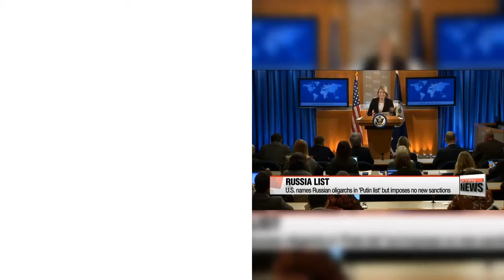Trump Administration Admits It Cribbed From Forbes Magazine To Create “Oligarch List”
The  striking  similarity  between  a  newly  released  Treasury Department  report  of  Russian  oligarchs  and  a  2017  list  of  wealthy  Russians  published  in  Forbes magazine  is  no  coincidence.
When  asked  if  there  is  "any  truth  to  the  criticisms  that  the  Treasury  list  was  inspired  or  derived  in  some  way  from  the  Forbes  list,"  a  Treasury  spokesperson  said  "yes."
 "The  fact  that  the public  oligarch  list  mirrors  the  Forbes  list  is  'too  cute'  for  Congress,  and  riles  up  angry  legislators,"  said  Liz Rosenberg,  a  former  Treasury  official.
"The  administration  might  have  preserved  more  credibility  on  Russia  policy  with  some  of  these  outraged  legislators  had  it  gone  with  a  narrower  list  based  on  additional  criteria."
 But  many  Russians  breathed  a  sigh  of  relief  following  Treasury's  release  of  the  report  Monday  night,  which  included  statements  from  the  Trump  administration  that  it  was  not  a  sanctions  list  and the  US  was  not  applying  new  sanctions  mandated  by  legislation  at  this  time.
Konstantin  Kosachev,  the  head  of  the  Federation Council's  Committee  on  Foreign Affairs,  said  it  appeared  that  the  US  administration  "simply  copied  the  Kremlin's  phonebook."  Putin,  meanwhile,  called  the list  an  "unfriendly  act,"  but  downplayed  any  need  to  retaliate.